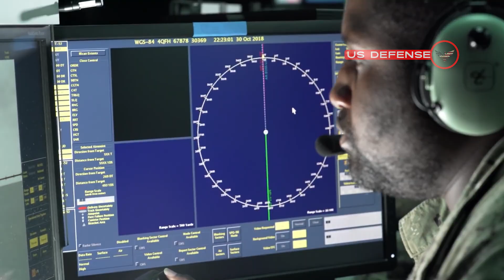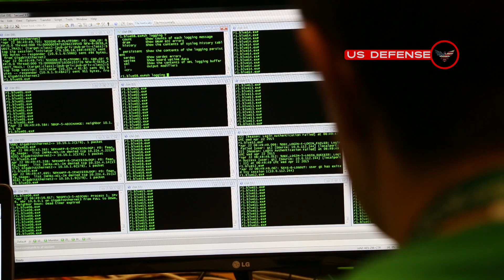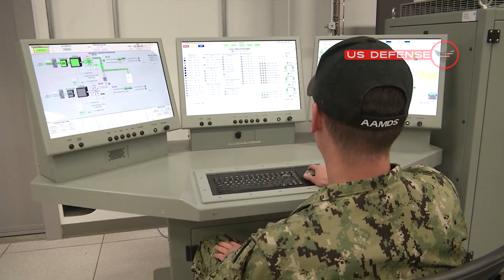Shocking The Enemy: The Latest Electronic Warfare & Embedded Computing Technologies for US Aircraft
The Latest Military News:

Airborne electronic warfare (EW) experts at Toyon Research Corp in Goleta, Calif., will provide the U.S. Navy and Marine Corps with EW capability for fixed-wing aircraft, helicopters, and unmanned aerial vehicles (UAVs) under terms of an $11.7 million five-year contract announced last week. Officials of the The Naval Air Warfare Center Weapons Division at China Lake Naval Weapons Station in Ridgecrest, Calif., are asking Toyon Research to provide AN-ALC-231(V) Intrepid Tiger (IT II) family of systems production hardware and engineering support.